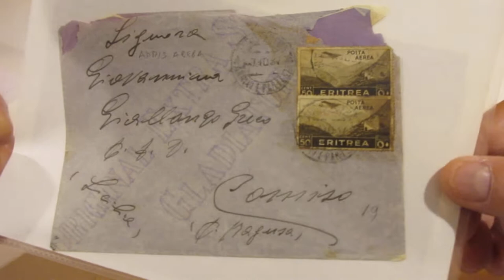Lotto 1191 - Colonie italiane 1912/42, lotto di 32 corrispondenze.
Colonie italiane 1912/42, lotto di 32 corrispondenze.